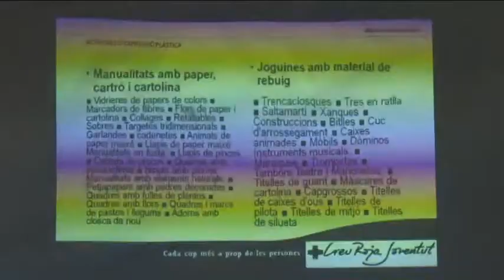Deltebre va acollir la pirmera trobada JETLAV Creu Roja Joventut